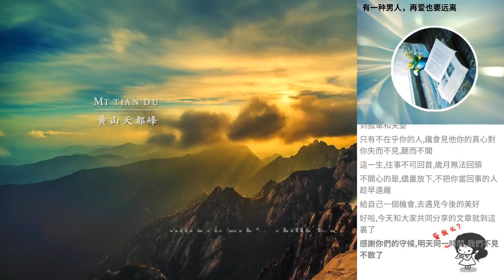有一種男人，再愛也要遠離